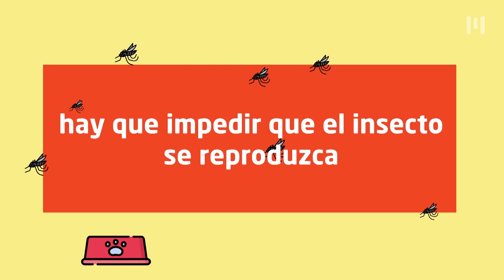POLITICAS DE ESTADO Eduardo Sigal y Ariel Crespo. Hoy: Edgardo Mocca, Ines Parry